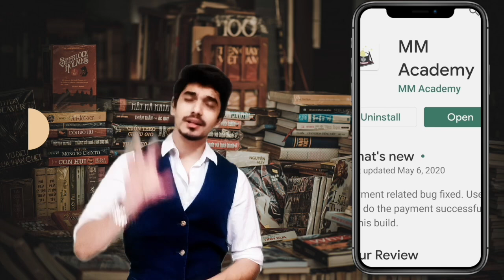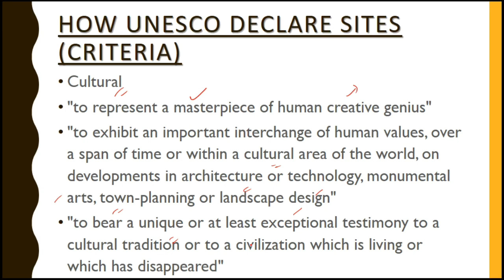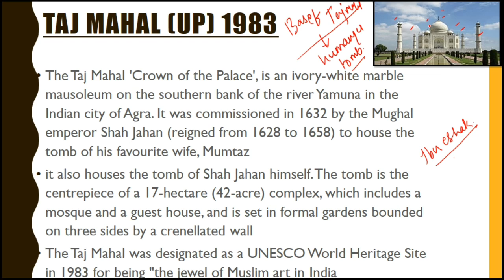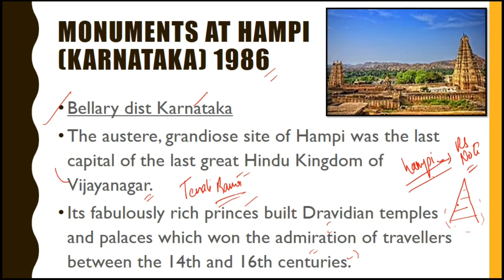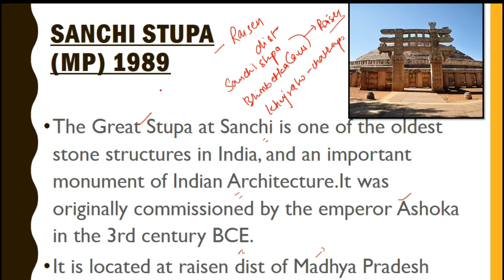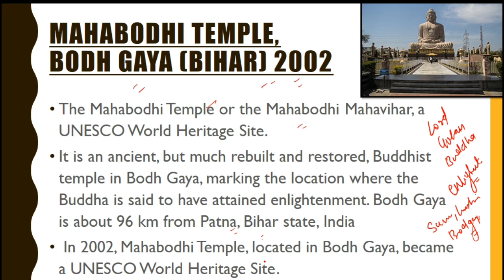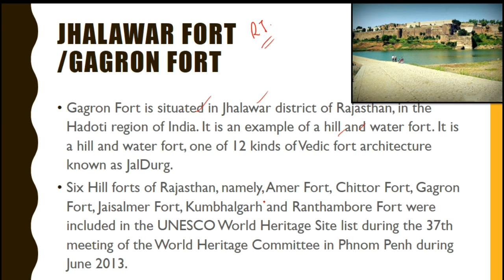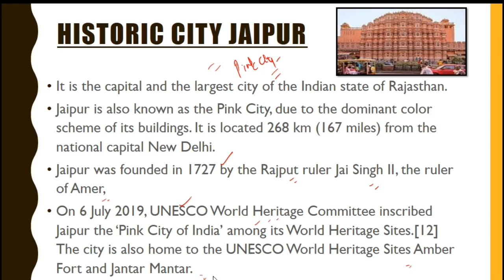Static GK- UNESCO World Heritage All in one